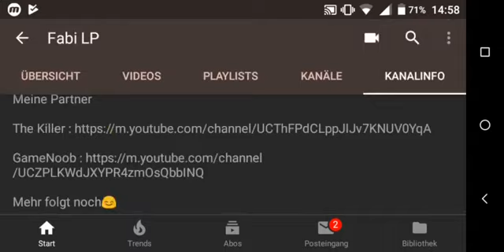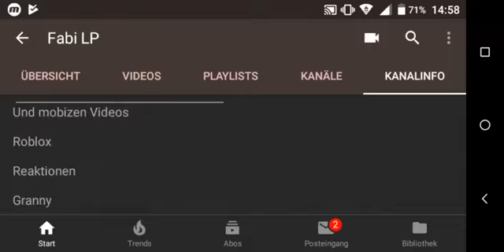8000 Aufrufe und 101 Abos??!?!?!!?!?!?!?!?!?!?!